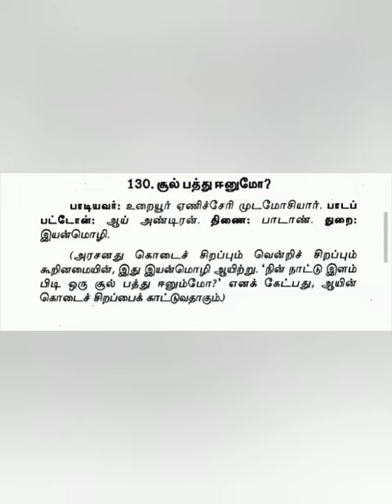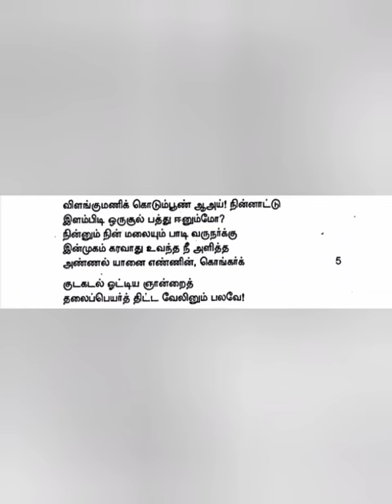புறநானூறு 130 பாடல் விளக்கம் || Purananuru 130 Song Explaination